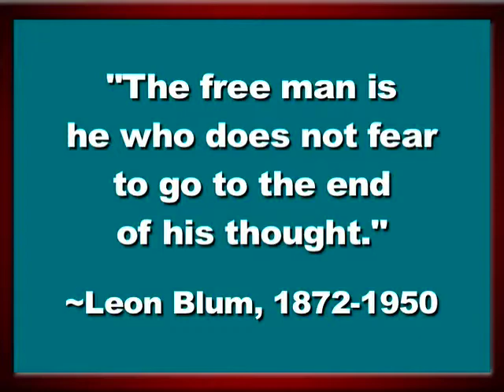Leon Blum on Free Speech (28)